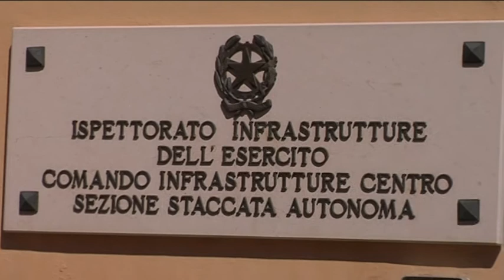Tangenti Shining light, 5 arresti in Abruzzo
Ancora uno scandalo di presunte tangenti in Abruzzo tutto ha avuto inizio da una inchiesta delllo scorso sull'ACA. Decisiva la collaborazione di un imprenditore che avrebbe pagato mazzette ai vertici dell'azienda acquedottistica e in altre pubbliche amministrazioni, anche militari